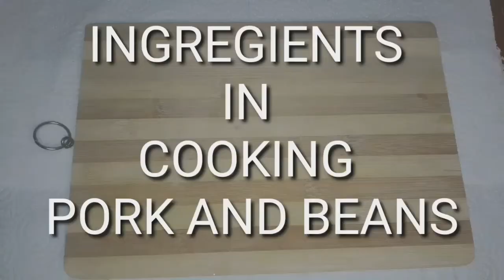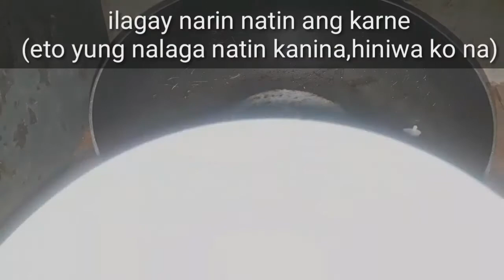How to cook pork and beans | Bitswelas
1 glass of white beans
1/2 pork belly
7 grain of garlic
1pc onion(medium)
Ketchut
Soy souse
Seasoning
Water
Cooking oil
Black pepper